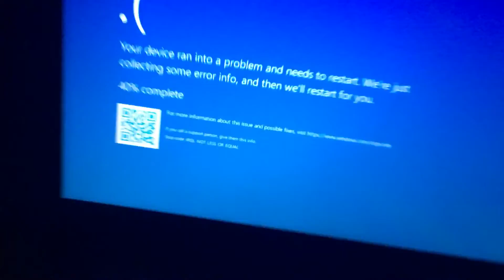laptop doing the funny while gaming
BSOD jumpscare
Ram Upgrade fail

After upgrading my Ram to 16 GB (originally 8 gb), my laptop just decided to spit out BSODs with random Stop codes. It always happens while I play Roblox. (This happened almost 10 times in a day after upgrading the ram)

I’ve done a memory diagnostic. This video was made after the memory diagnostic, yet it still spits out a BSOD. The laptop and the ram supported 2400mhz, so I don’t know what’s the problem.